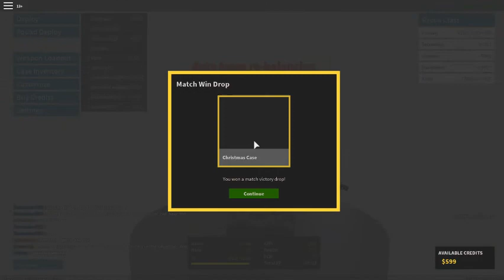I GO 49-15 IN THIS MATCH!!!! (Phantom Forces Gameplay)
Roblox: "MrFee"
PlayStation Network: "Mr_Kittenflap"
Xbox Live: "Kittenflap"
Google+: "Mr. Kittenflap"

Please ignore spam or stupid comments.